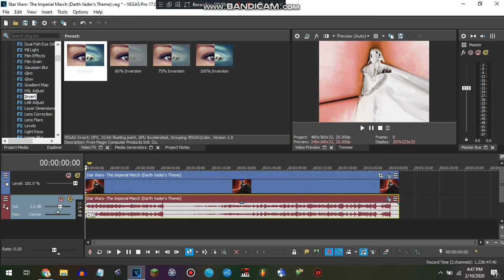How to make G-Major 700